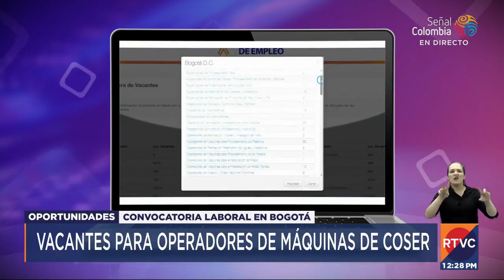Trabajo sí hay: Más de 250 vacantes para operadores de máquinas de coser | RTVC Noticias